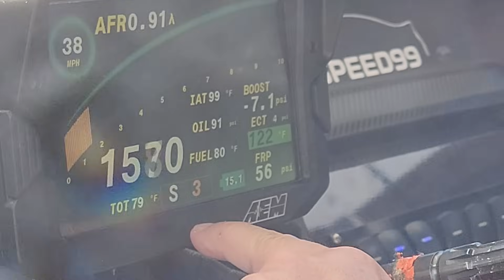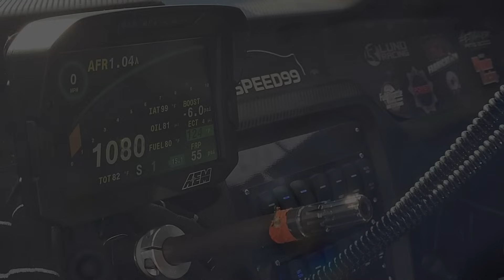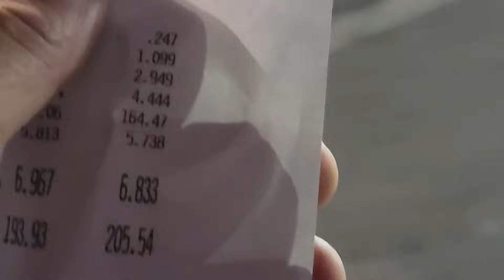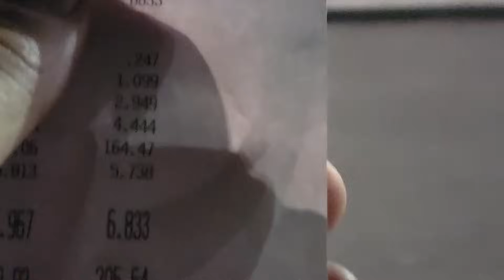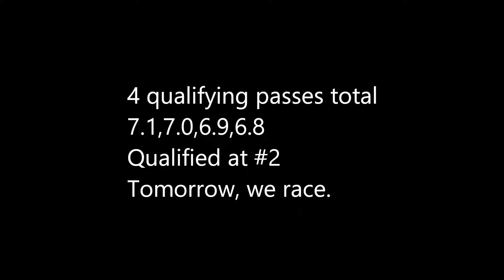Icing on the cake, Lund racing Resets the 6R80 record